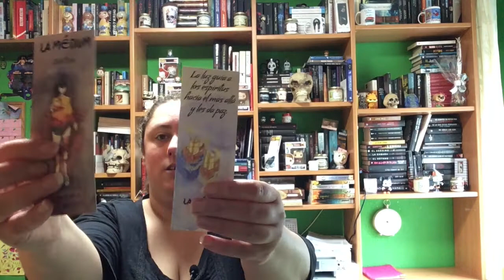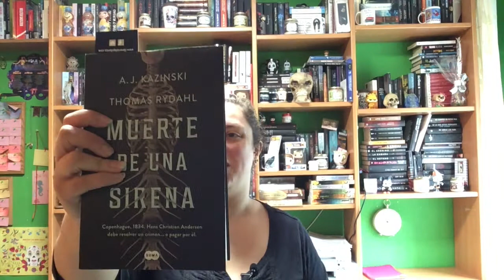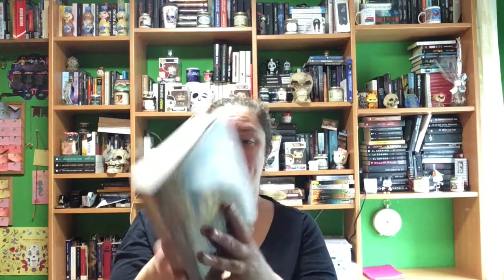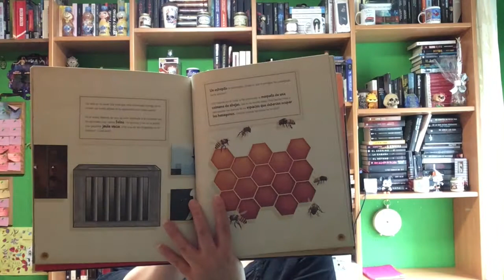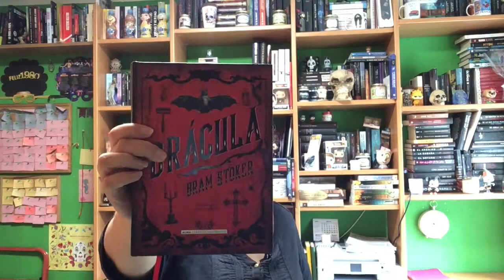Book Haul Mayo 2021